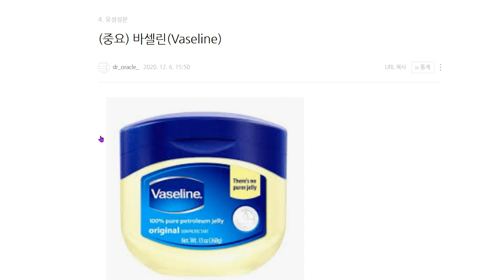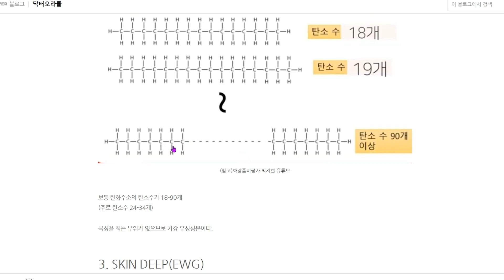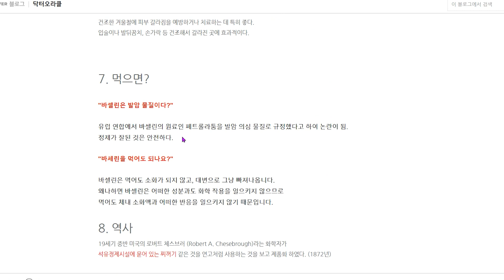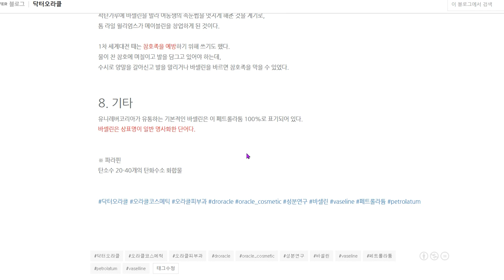바셀린 그렇게 바르면 효과 없어요 [의대생 교육용] If you apply Vaseline like that, it won't work.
바셀린 그렇게 바르면 효과 없어요 [의대생 교육용]
If you apply Vaseline like that, it won't work.